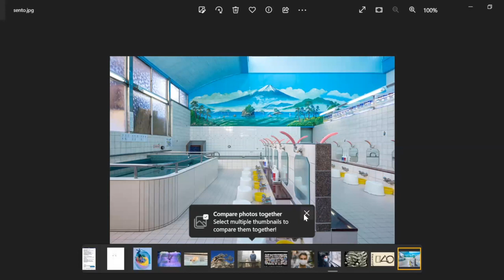Into the Bath – with David Weinstein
The importance of the senses in koan practice: According to the Surangama Sutra, in the "old days," there were sixteen bodhisattvas, and they shared their stories of awakening, based on the senses.

David Weinstein talks about entering baths in Japan. How do you enter a bath? What is your way?

The sieve tossed into the water floats before sinking. Swimming in the pool with tight muscles cause sinking; there is rising and a boost from the water when tension is released. What binds you? Can we be held while falling? Can I let go of what I would like it to be, and let it be as it is?

Just letting the thought be—it's not distraction, it's something connected.

We are not just entering the bath—the bath enters us. Water added to water. It's not about getting clean; it's about getting free.

Dharma talk given by David Weinstein Roshi in PZI's 2023 Online Fall Retreat: The Storehouse of Treasures Opens by Itself, on September 28, 2023.